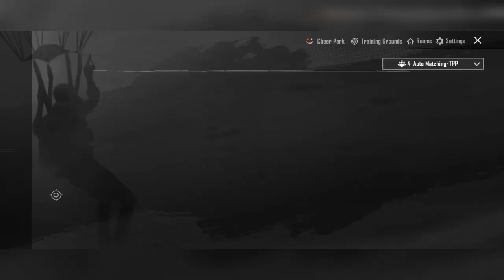How to use Android Mobile 📲| PUBG Settings || Game ko kaise khele Aur | Usman Tech